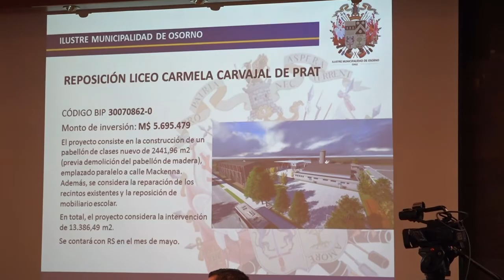Reunión core 2018